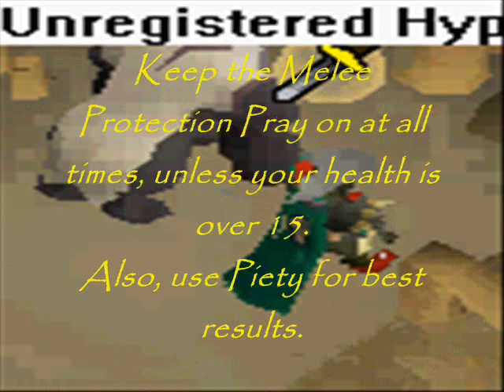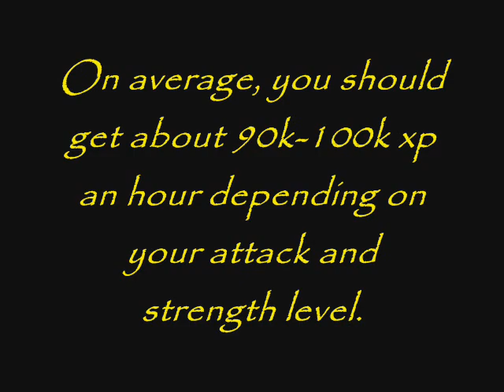[RS] Best place to train strength for high levels.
After 3 months of getting 99 str, i decide to tell my way on how i got it.

1,000 views - December 23rd
2,000 views - January 23rd
3,000 views - March 1st
4,000 views - April 4th
5,000 views - May 5th
6,000 views - June 2nd
7,000 views - July 3rd
8,000 views - August 9th
Runescape is a registered trademark of Jagex LTD. I do not own, nor work for them.